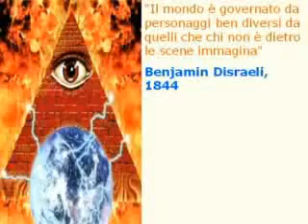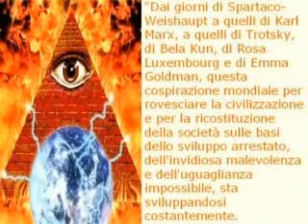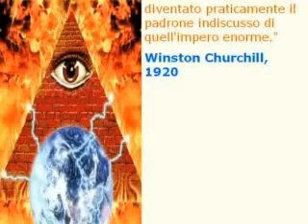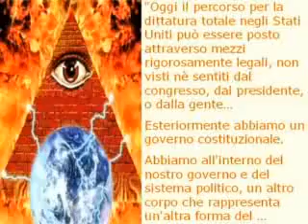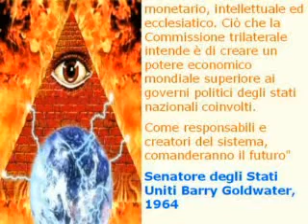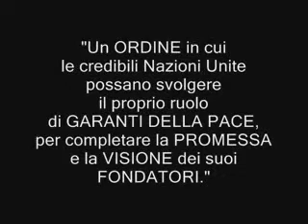Non credi agli ILLUMINATI Citazioni NWO by menphis75